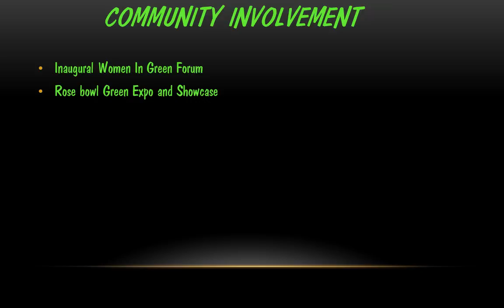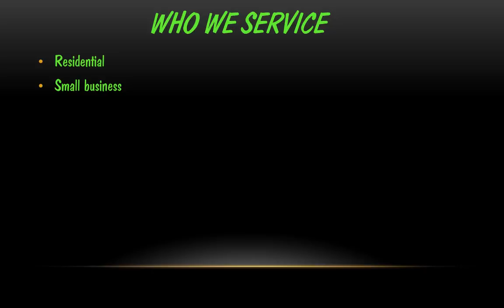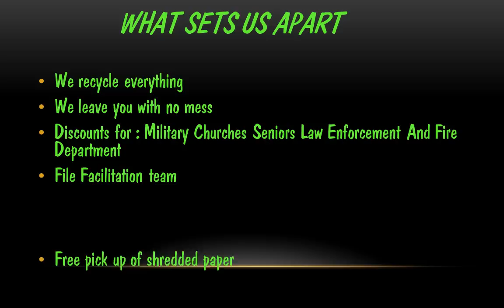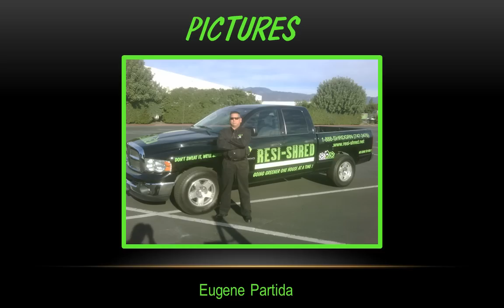RESI-SHRED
We are a residential and commercial file shredding company. We do onsite/offsite shredding. We are lisenced bonded and we Recycle 100% of everything we bring in. We also donate anything that Can be Reused such as 3 ring binder and paper protectors.